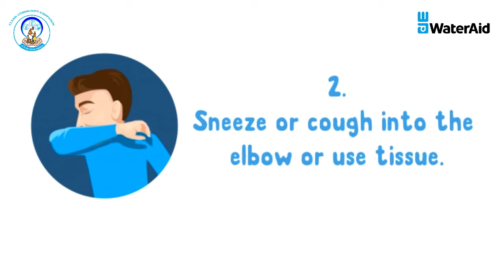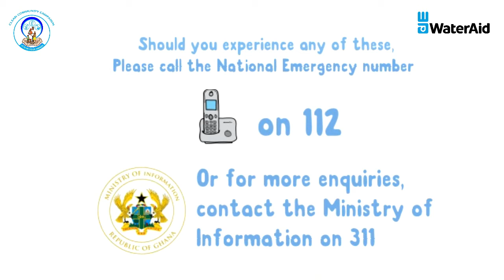Clean Community Campaign - Hygiene for COVID19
Preventing the spread of COVID19 is a shared responsibility. Wash your hands with soap and water for at least 20 seconds, maintain social distancing and self-isolate if you feel sick. This and other preventive measures will fight the spread of COVID19.